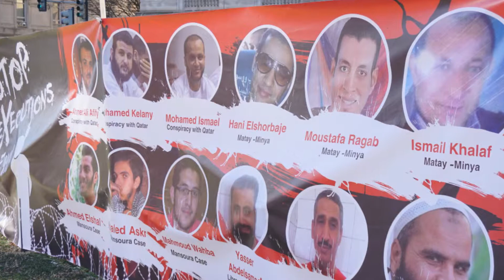Stop Executions in Egypt! March 16, 2019 - Washington, DC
Keep Moment of Silence!